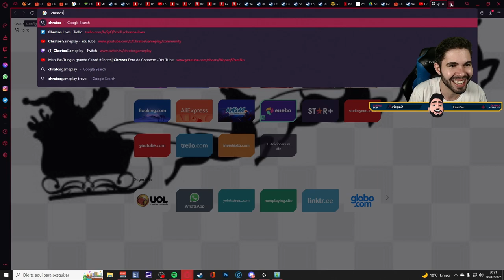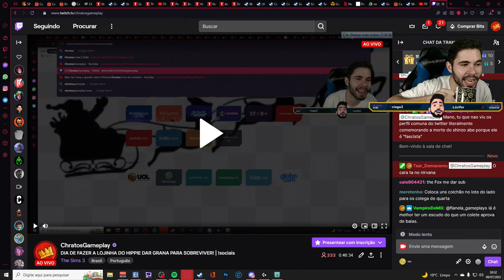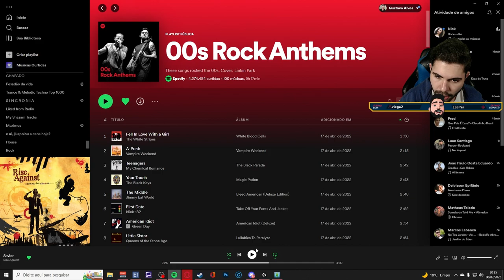The Sims3 🤢 #5 DIA DE FAZER A LOJINHA DO HIPPIE DAR GRANA PARA SOBREVIVER!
✅Leia a descrição  ⬇

The Sims 3: Crie o mundo perfeito com personalização completa na ponta dos dedos. Refinar personalidades e ajudar a cumprir destinos.

🚩PLAYLISTS INDICADAS

“Há muito, muito tempo, havia uma bela cidade construída nas areias de uma encantadora costa oceânica. Os Sims costumavam dizer que foi construído sobre o amor e a paixão de todos aqueles que moravam lá. Se ao menos eles também tivessem construído uma base mais forte do que areia, já que grande parte da cidade foi varrida pelas marés. O amor ainda permanece, no entanto, entre as vias navegáveis ​​e a arquitetura inspiradora deste, o Último Local do Amor.”

🎬 RECURSOS
 Edição de vídeo: Adobe Premiere CS6
Edição de Imagem: Photoshop CS6
Gravação de vídeo: Xplit Gamecaster, Mirillis Action, OBS